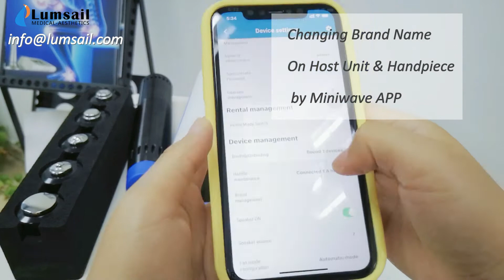Changing Brand Name On Host Unit & Handpiece by Miniwave APP | Shockwave Therapy ESWT Unit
Miniwave Pro / Max ESWT Unit Specifications:
Energy:
10 – 190mJ, stepping by 5mJ
Frequency:
1 – 21Hz, stepping 1 Hz

Pre-set protocols on main unit:
Pro1, Pro2, Pro3, Pro4, Pro5
5 protocols, programmable

Miniwave APP
Has been supported on IOS and Android smartphones
Over 90 preset protocols on APP
-Physiotherapy
-Aesthetics
-Urology & Male Health
-Rehabilitation
-Veterinary Medicine